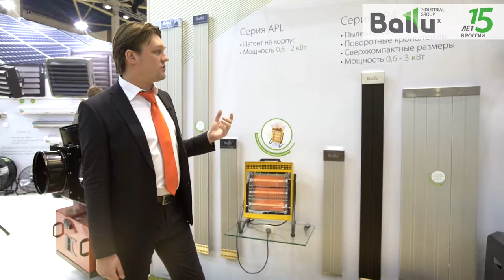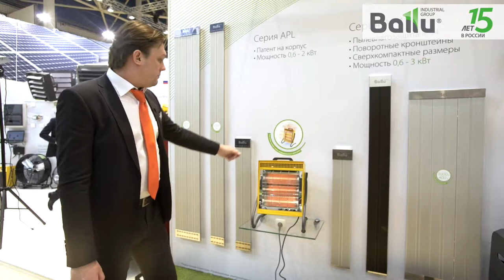Инфракрасные обогреватели Ballu